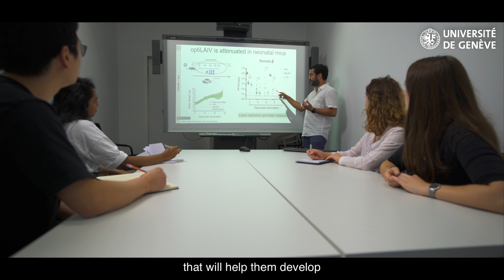PhD School of Life Sciences at the Faculties of Medicine and Science|UNIGE – Molecular Biosciences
The Molecular Biosciences PhD program focuses on fundamental questions at the core of life sciences. The program brings together world-class research groups in an active and innovative academic community, and addresses a range of topics about the organization, dynamics, and function of biological systems.

Join us and take your training to the next level for a career in academia, industry, policy, or publishing.